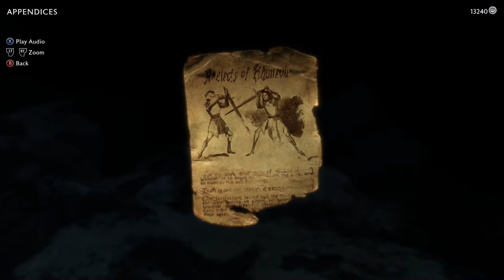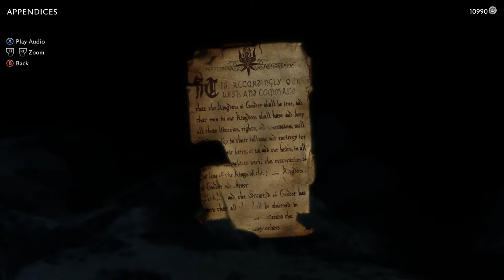Middle Earth (Longplay/Lore) - 0012: Gorgoroth (Shadow of War)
Gorgoroth stood at the heart of the dark lands of Mordor. Past the Isenmouthe and Udûn lay the Plateau of Gorgoroth, a vast wasteland in Mordor seared by the eruptions of Mount Doom. Most of Sauron's armies lay in wait at Gorgoroth for their master's command. Gorgoroth was always covered in the volcanic ash of Mount Doom and had no plant growth save for the Brambles of Mordor. A few streams of brackish water descended from the Ephel Dúath and Ash Mountains, but either petered out or flowed into cisterns dug for the use of Sauron's armies. The plateau was arid with extreme climates and was considered to be uninhabitable by Men or perhaps by anything else living.

The region is comprised of volcanic plains, rocky ruins, and the slopes of Mount Doom with cavernous passages connecting the realms. It is also home to some terrifying Drakes, Flame Graugs, and more.